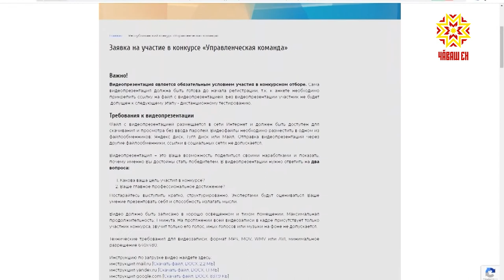В Чувашии завершился этап конкурса молодых лидеров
Завершился дистанционный этап конкурса «Команда молодых лидеров».